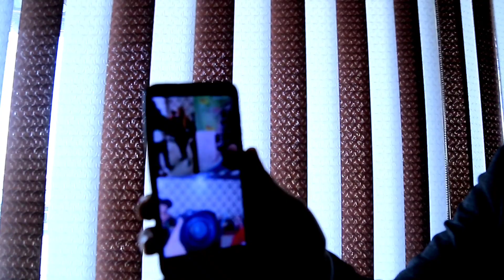ANDIJONLIK ONAXON KABADA O'QIMOQCHI, MUSOFIRNING ONASI, BU MENING ONAM ZO'R TV, БУ МЕНИНГ ОНАМ ЗОР